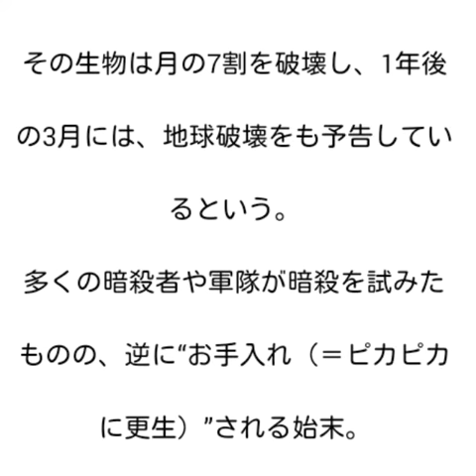映画 [暗殺教室] 大ヒットコミックを実写化！